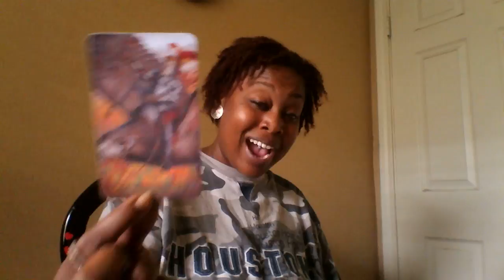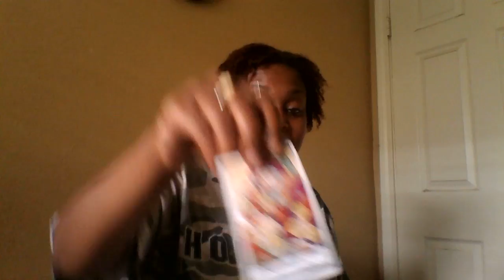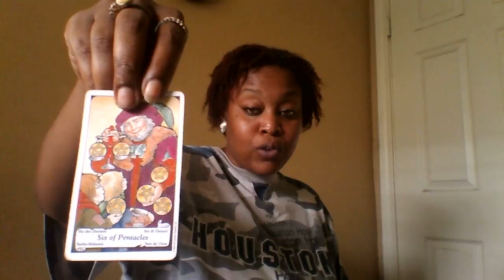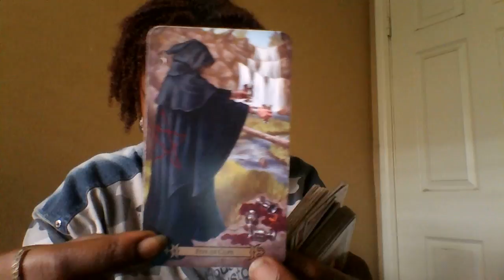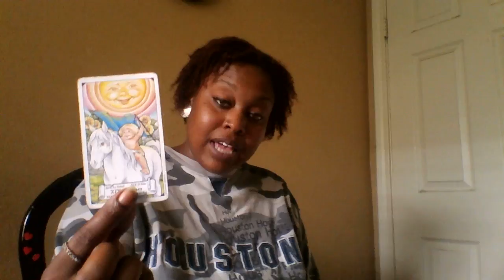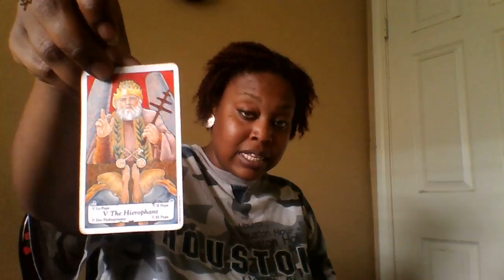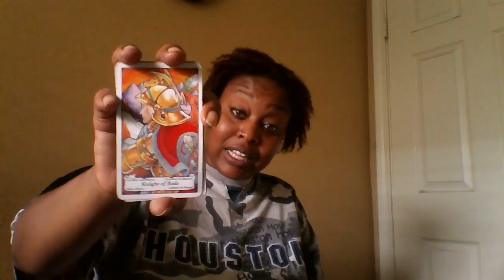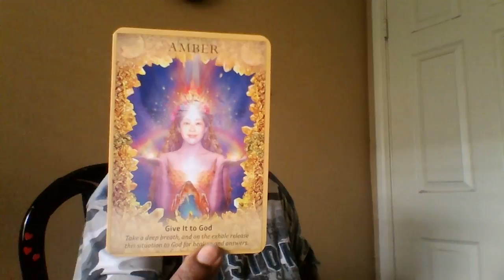Gemini- July 2018 Choose You 🎇✨🌌💌🍻🏁